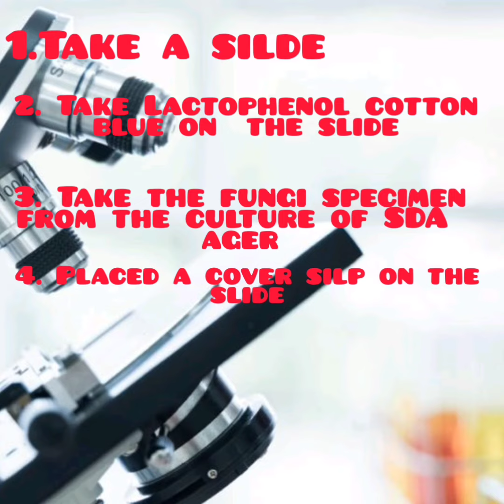LCB preparation to see fungi under microscope 🔬